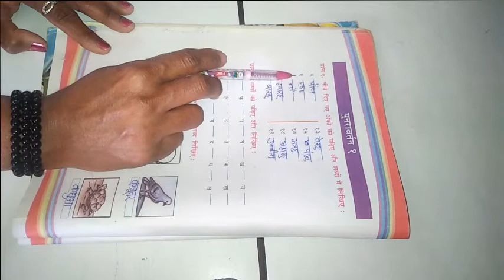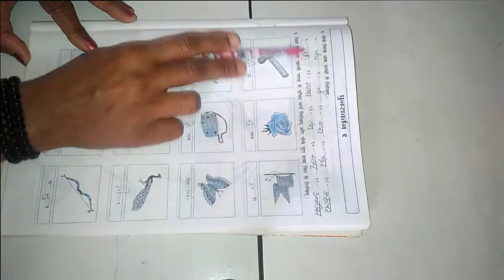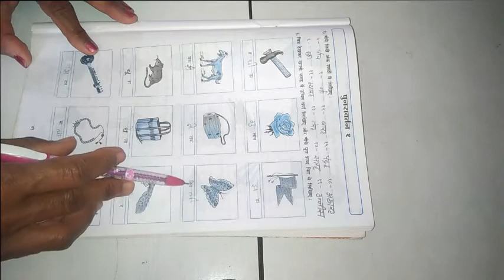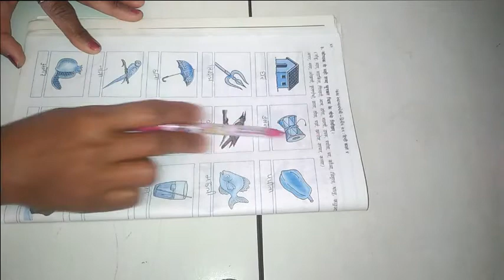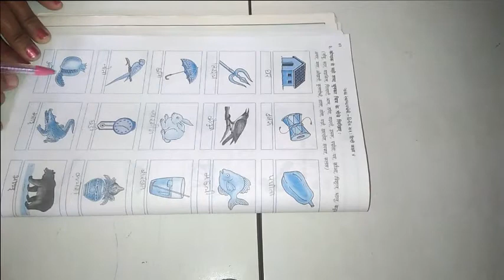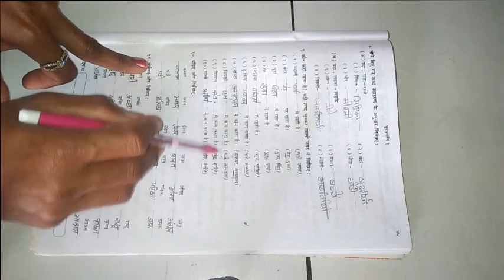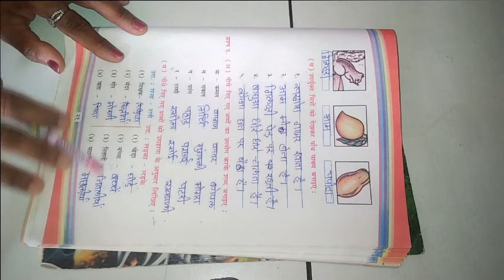ધોરણ ૪ વિષય હિન્દી બીજું સત્ર पुनरावतन १